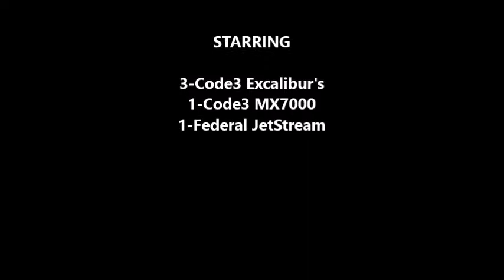My Lights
Lightbar Collection